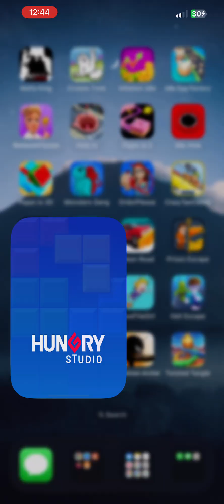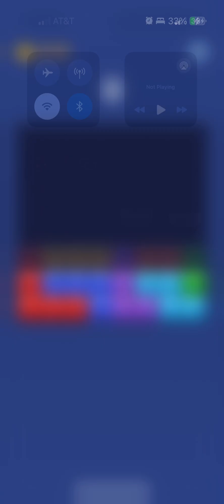Lock it up